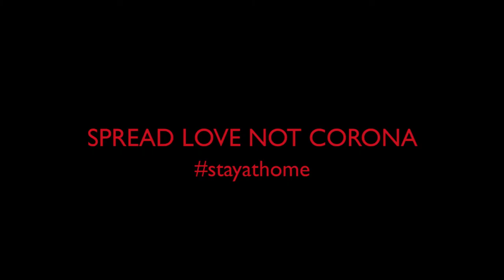stayathome - Corona 2020